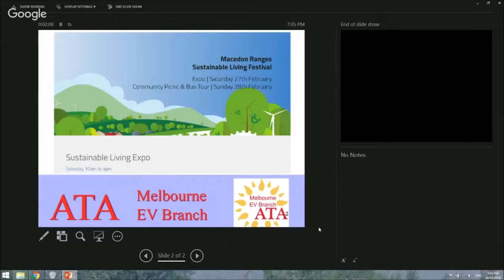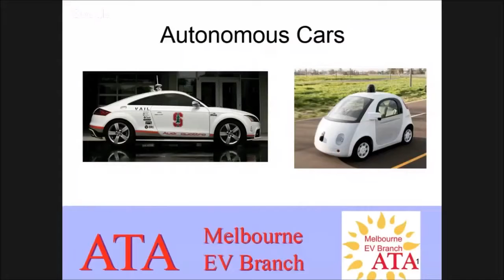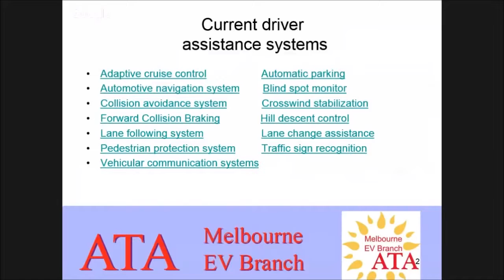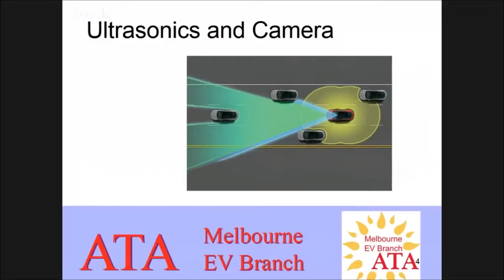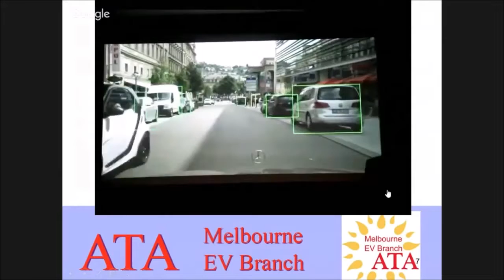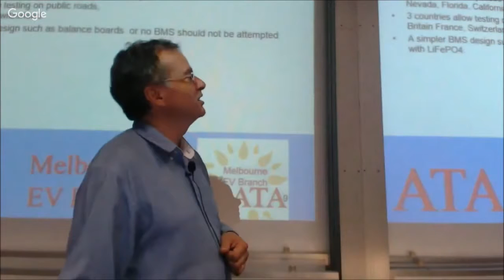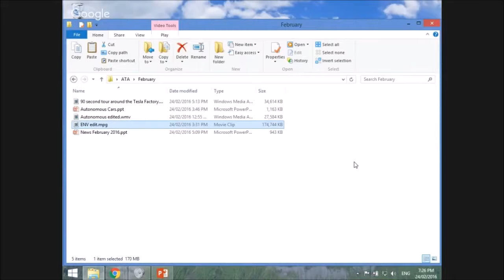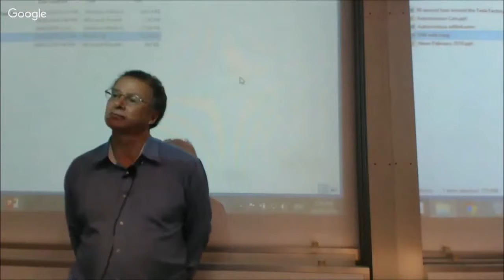Self Driving Cars Current & Future - February 2016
To start the year off our branch convener Paul Paton will be covering self driving cars, both current progress and what the future will bring including:

Current cars: driver assist, lane following and collision avoidance.
Current research: Google autonomous vehicle and others around the world.
Technology: LIDAR, precision GPS, computer vision, NVIDIA artificial intelligence.
Safety records and government regulation.
Formula E: RoboRace 300km/h autonomous race cars. Technology supplied by Kinetik.
Future opportunities and applications.